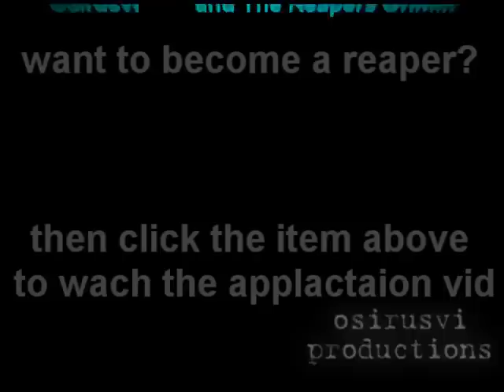ccour getting 99 cooking pust skill cape (t) by osirusvi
this is my friend ccour geting 99 cooking